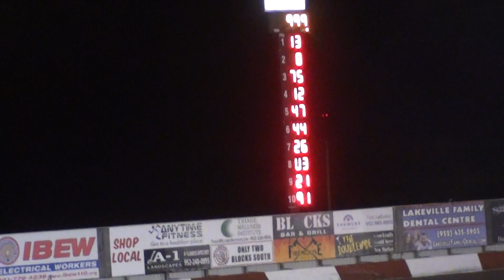Legend Feature Two - Elko Speedway 09/15/2018